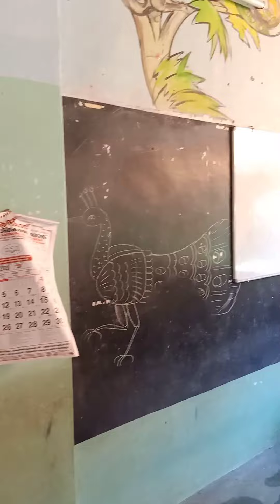Govt LPBS പെരുങ്കടവിള. സ്കൂൾ കാലം കഴിയുമ്പോൾ ആണ് മനസ്സിൽലാകുന്നത് അത് എത്ര മനോഹരം ആയിരുന്നു എന്ന്